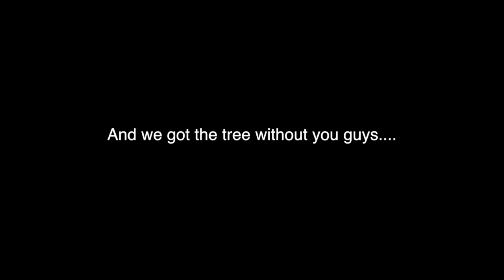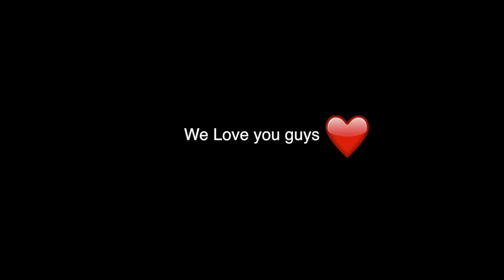IT'S CHRISTMAS TIME! | Vlogmas1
Today We got our first real Christmas tree, Wesley pees his pants. and WE FINALLY DECORATE for CHRISTMAS!

Madalynn: madalynnconger
Luke: lukeconger